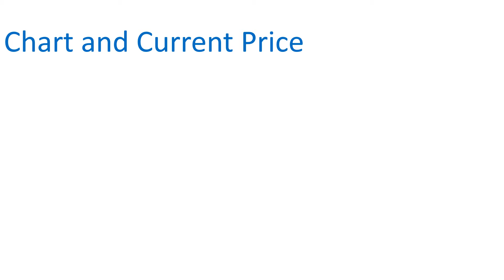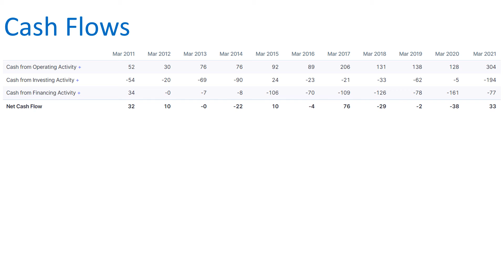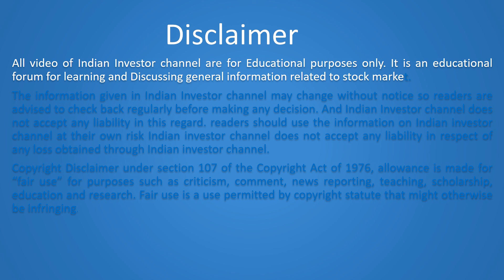Bonus Share - Indian Energy Exchange Ltd. (Outcome of the Board Meeting-Bonus share Ratio 2:1 )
Outcome of the Board Meeting.

Bonus share Ratio 2:1

Indian Energy Exchange Ltd Latest News

Indian Energy Exchange Ltd Latest News Today

 Indian Energy Exchange Ltd Updates Today